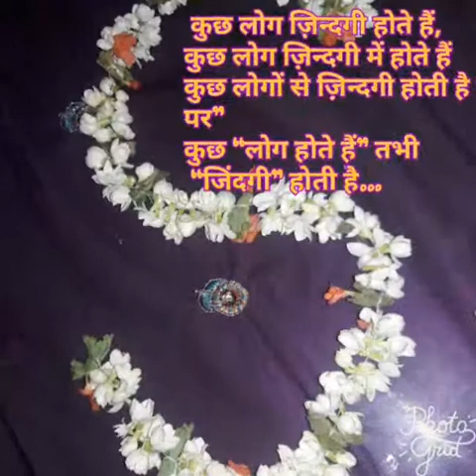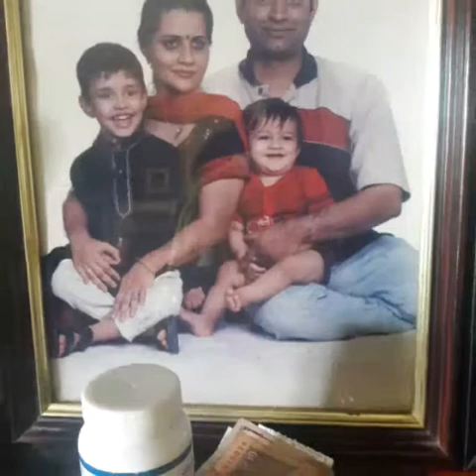Hai din ye mubarak sangeeta by padma shrinivasan(vasudha)